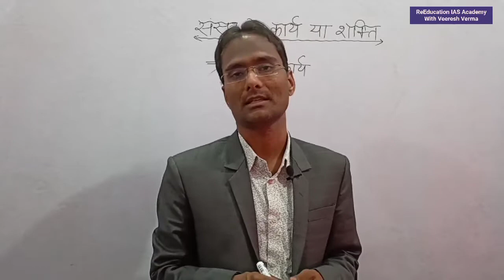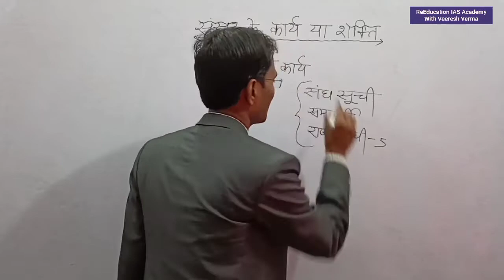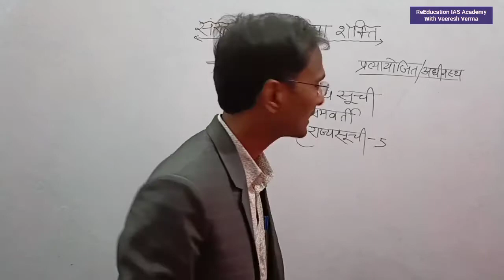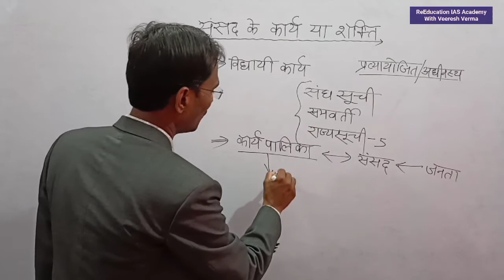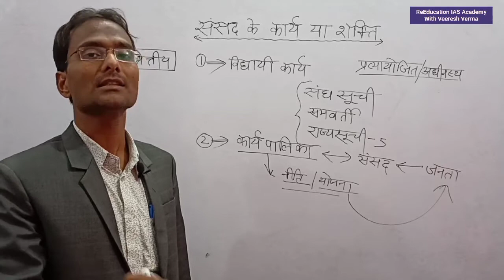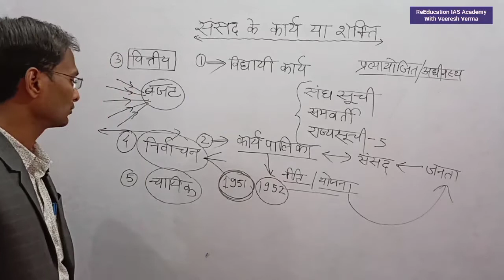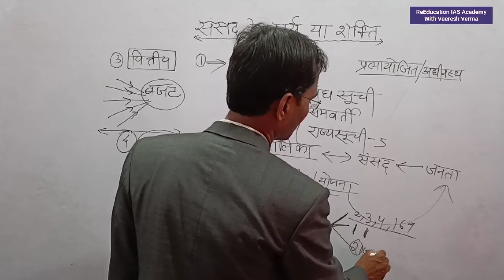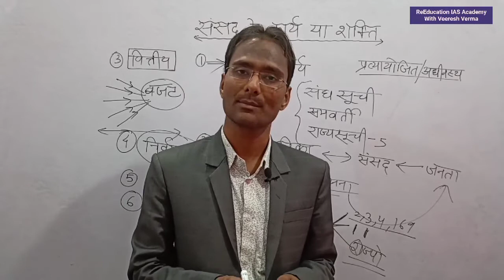संसद के कार्य एवं शक्तियां power and function of parliament for IAS PCS Civil preparation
About The Video:- ReEducation IAS Academy Channel के माध्यम से प्रस्तुत इस वीडियो वीरेश सर ने
संसद के कार्य एवं शक्तियां power and function of parliament for IAS PCS Civil preparation के बारे में समझाया है